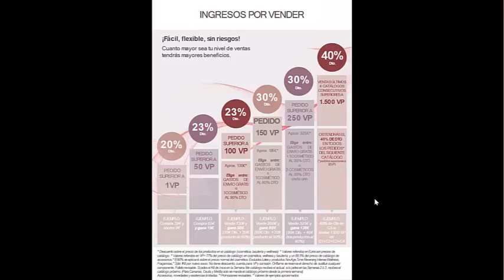Bienvenido a Oriflame, información para nuevas socias de Oriflame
En este vídeo tienes toda la información que una nueva socia de Oriflame necesita conocer para comenzar a disfrutar las ventajas de inscribirse al catálogo.
- Tienes descuentos del 23% al 40% según los niveles de pedido.
- Tienes un catálogo nuevo cada 23 semanas con lanzamiento de nuevos productos, ofertas y promociones nuevas cada periodo.
- Tienes la posibilidad de pedir uno de los kits de inicio a un precio especial.
- Tienes la posibilidad de ganar los regalos de bienvenida.
- Puedes desarrollar una carrera profesional y conseguir importantes comisiones, viajes de incentivo y coche de empresa.